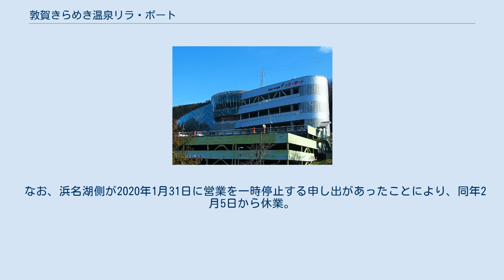敦賀きらめき温泉リラ・ポート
敦賀きらめき温泉リラ・ポート 敦賀きらめき温泉リラ・ポート（つるがきらめきおんせんリラ・ポート）は、福井県敦賀市高野にある温泉つき娯楽施設。
2020年（令和2年）2月5日から無期限で休業となっている（後述）。
 2002年（平成14年）12月16日に開業。
敦賀市が整備し、当初の名称は「敦賀市民健康増進施設」として整備が進められた。
名称は公募で選ばれ、温泉名を「敦賀きらめき温泉」、施設名を「リラ・ポート」で決定した。
総工費約36億円をかけて整備され、そのうち約24億円が高速増殖炉もんじゅの交付金で賄われている。
なお、名称は前述の温泉名と施設名を合成した「敦賀きらめき温泉リラ・ポート」を敦賀市の条例で定めている。
 入場者数は2006年の約24万1000人が最高でそれ以降年々減少し続けており、2016年度は18万7362人、2018年度は約15万7000人となっている。
 大浴場は北陸トンネル掘削時に湧出した冷泉を加温する高温泉と、リラ・ポート地下1500mを掘削して湧出させた中温泉（こちらも加温）を使用した天然温泉であり、露天風呂とバーデプールを備える。
宿泊施設はないが、レストランやカラオケルームなどを設けている。
一度入館すると温泉やバーデプールを何度でも利用できるシステムとなっている。
 敦賀きらめき温泉リラ・ポートでは、2009年（平成21年）から指定管理者制度を導入している。
同年4月1日から指定管理者として南洋ビルサービスとレンティック中部の2社による企業体（後に北陸南洋ビルサービスの1社へ移行）が運営を行った。
2017年6月に、北陸南洋ビルサービス（以下「南洋」と記載）が経営破綻したことで敦賀市は同社の指定を取り消した。
その後敦賀市は指定管理者を再選考し、2018年（平成30年）から浜名湖グラウンド・ゴルフパーク（静岡県浜松市西区、以下「浜名湖」と記載）が新たな指定管理者と決定した。
 浜名湖側は入場者数の増加を目指すため、1階にカフェを新設するなど施設のリニューアルを2018年に実施した。
ところが、浜名湖側が2019年（令和元年）7月に敦賀市の補正予算案に計上された事業費の受取を拒否し、南洋側の不透明な経営状況に疑問を持ったため、敦賀市議会は地方自治法第100条に基づく百条委員会（敦賀きらめき温泉リラ・ポートの指定管理に係る調査特別委員会）を同年9月定例会で設置を決議した。
2020年2月7日には敦賀市長の渕上隆信が委員会での証人尋問で、「手続上の不備はあったが大きな責任はない」と証言したが、市議会は敦賀市に指定管理者の与信管理や南洋側の不正経理の疑いなどについて不適切な行為があったと認定し、浜名湖側と協議して施設の運営継続と早期再開を求めた。
 なお、浜名湖側が2020年1月31日に営業を一時停止する申し出があったことにより、同年2月5日から休業。
敦賀きらめき温泉リラ・ポートの再開は未定となっている。